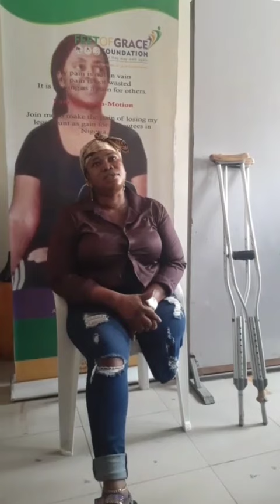Rising Above: Ramat's Journey of Mobility With Your Support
Meet Ramat, a remarkable woman who despite facing numerous challenges in life. At the tender age of 15, she experienced a life-altering auto accident,  In the wake of this tragedy, her father became her unwavering pillar of support, standing by her side through thick and thin until her dad gave up on her.

Now, as a single mother raising two boys, she navigates the ups and downs of life with courage and determination. Despite obstacles, including a neglectful partner and financial struggles, Ramat remains committed to providing a loving environment for her sons.

Venturing into entrepreneurship with a POS business, Ramat is determined to create a better future for her family.

Now, she's on a mission to reclaim her independence and mobility. With a newfound determination, she's embarked on the path of learning pedicures and manicures, seeking to not only sustain herself but to thrive.

But Ramat cannot do it alone. She needs our help to acquire a new prosthetic limb, one that fits her properly and allows her to move with ease and comfort. Your donation to the Feet Of Grace Foundation will make a world of difference in Ramat's life, empowering her to continue her journey with renewed hope.

Please let's show some love to amputee Single mothers like Ramat.

Bank Transfers to both the Swiss and Nigerian Accounts
Feet of Grace Foundation
United Bank of Africa
Account numbers: 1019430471 (Naira) 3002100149 (USD)